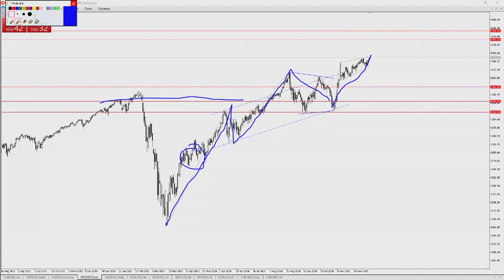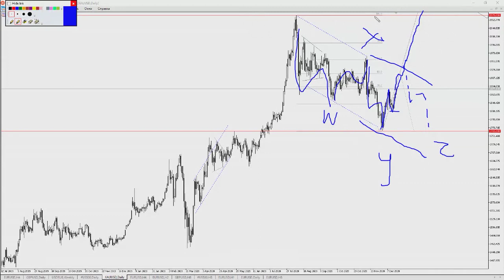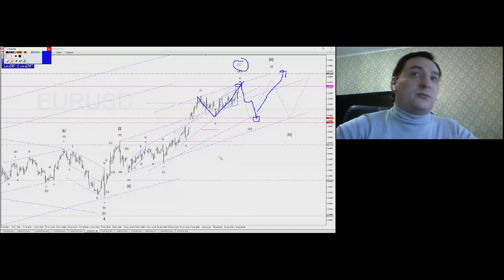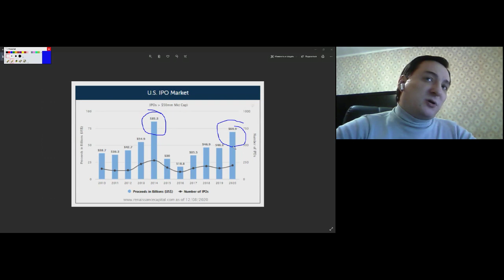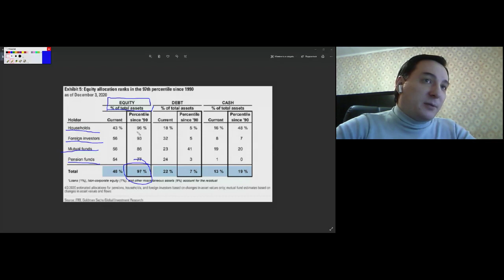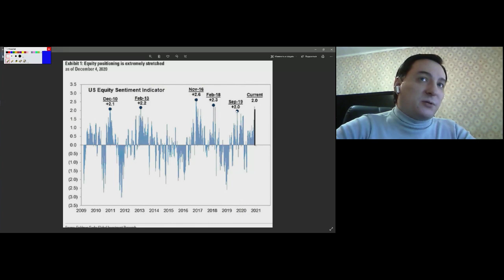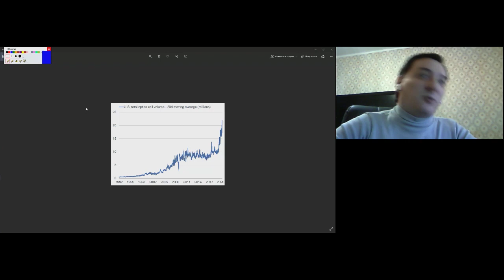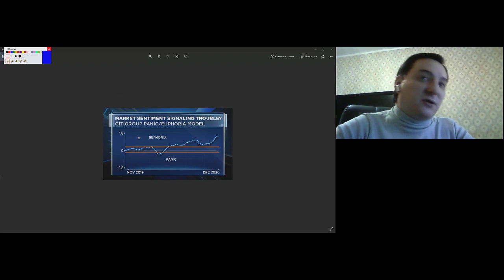Александр Кравчук. Волновой анализ 17 декабря 2020 г.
Передача "Александр Кравчук. Волновой анализ" на интерстриме YouTrade.TV 17 декабря 2020 г.